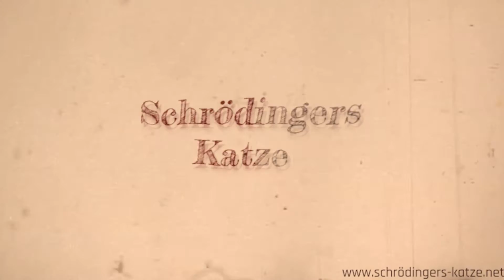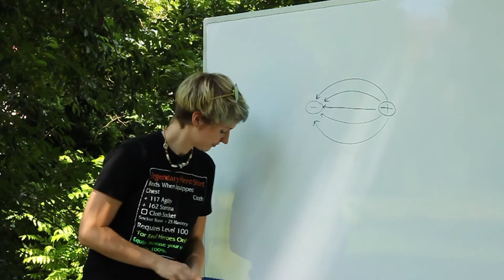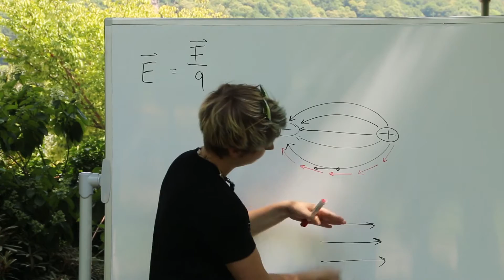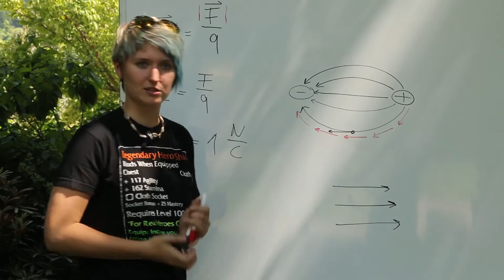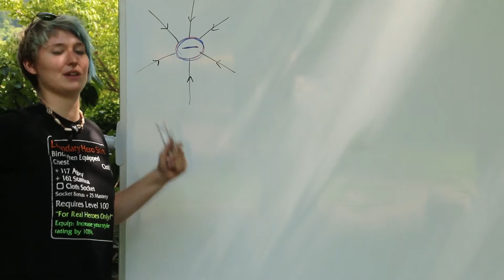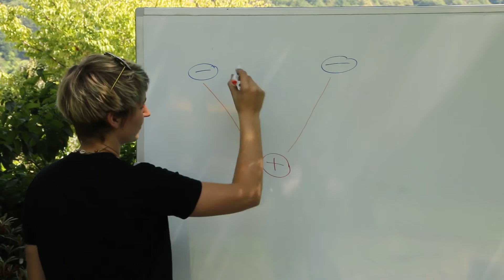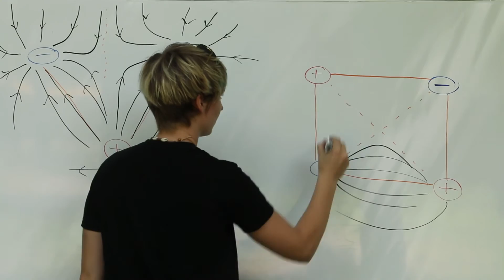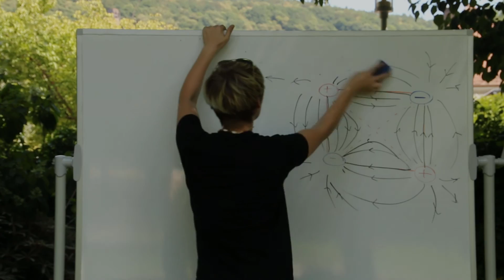Physik - Klasse 11/12 - Das elektrische Feld Einstieg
Das Video bietet euch einen Einstieg in das Thema "das elektrische Feld" inklusive kleiner Wiederholung des Mittelstufenstoffs.

Grundlagen aus der Mittelstufe:
- Ladungen und ihr Verhalten
- Magnetfeld